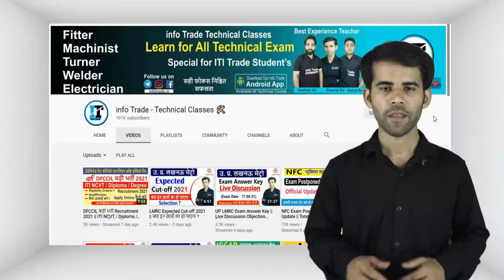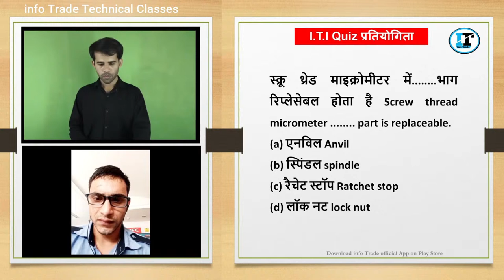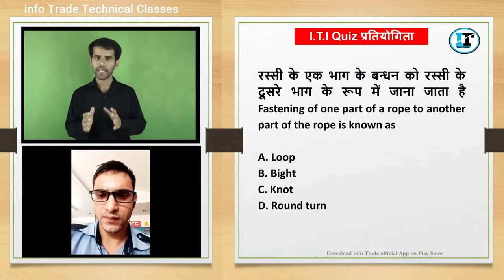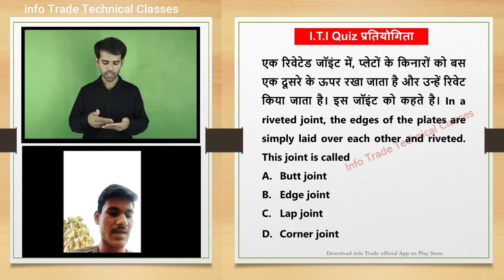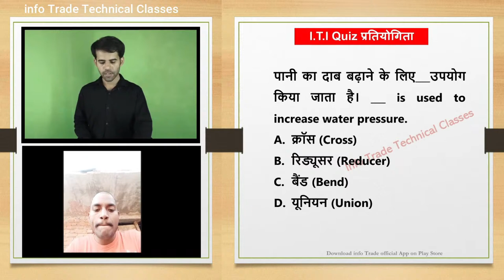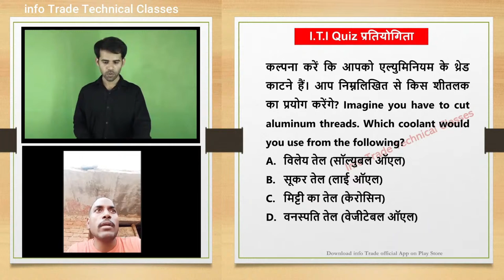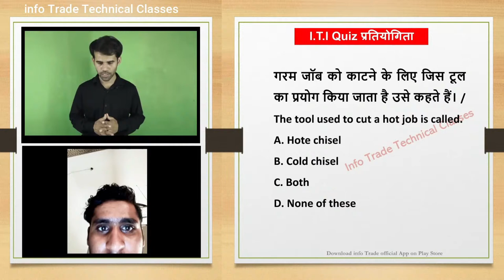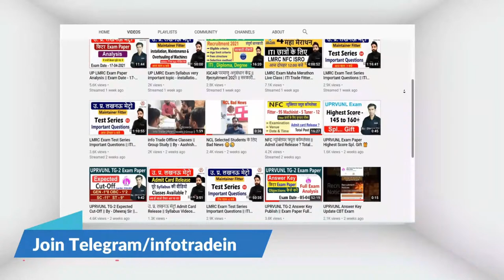ITI छात्रों के लिए || I.T.I Quiz प्रतियोगिता / info Trade Technical Classes Episode - 02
ITI Govt. Jobs Exam Preparation
"ITI Mechanical Trade" Book 📒👇
Technical Concept Chart Paper 👇
🔹BRAC Crash Course
🔹SAIl Crash Course
🔹NCL Practice Set
🔹UPRVUNL Test Series
🔹Asst. Boring Technician
🔹Computer Course
🔹CTI Practice Set
🔹Welder Course
🔹Machine Theory Class
🔹ITI Govt. Job Exam MGM Complete Course
📂 MGM Complete Course
       Fitter Machinist Turner
सभी Course में Video Classes, Test Series and Free PDF Notes available है।

info Trade All Link 👇
Android Application